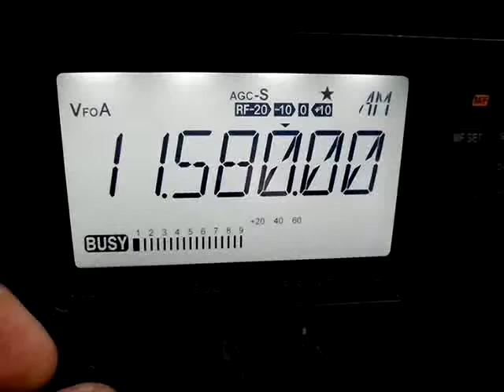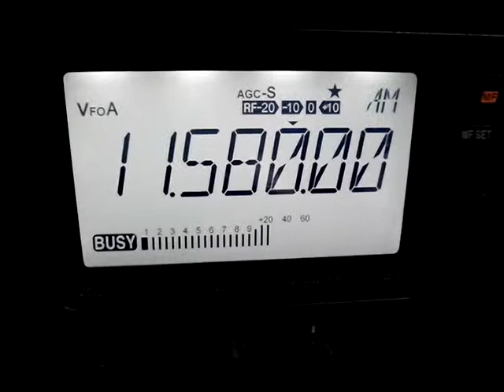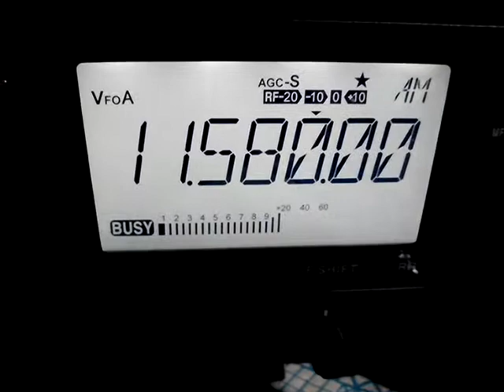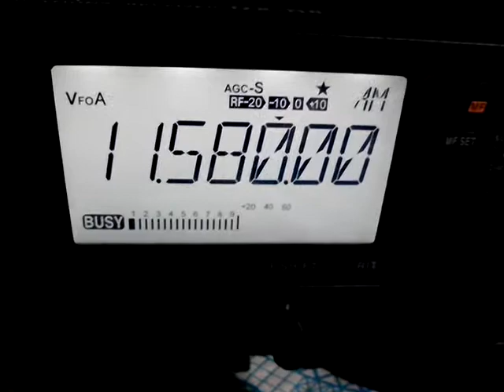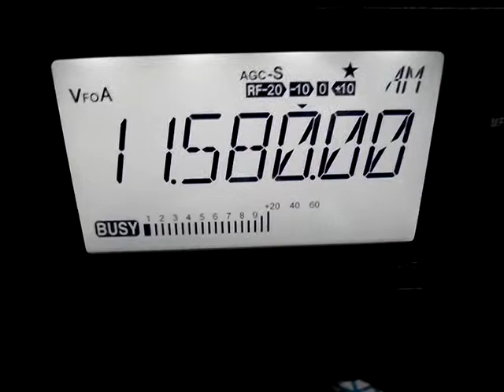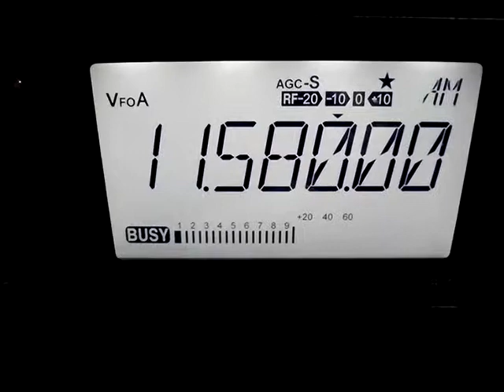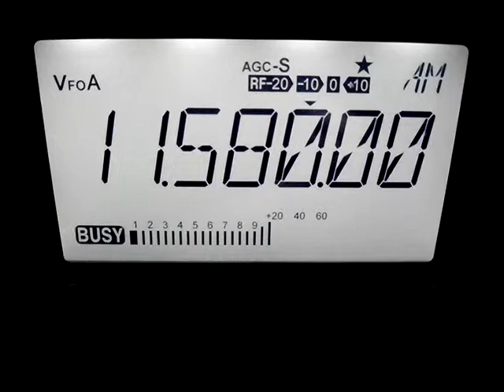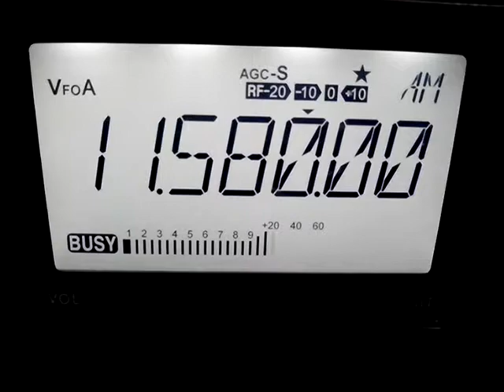IBC Happy Anniversary Special Programm 11580 KHz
IBC Special programm "Happy anniversary" via WRMI, 11580 KHz. July 08 2017 at 01:32 UTC.